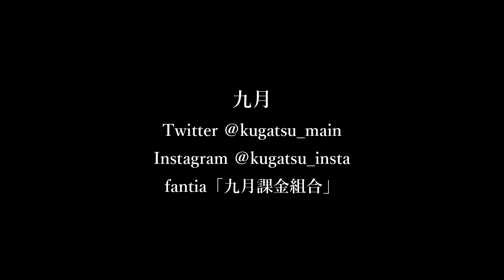No.674 わかりあうこと／九月